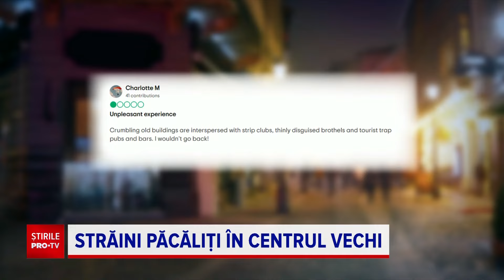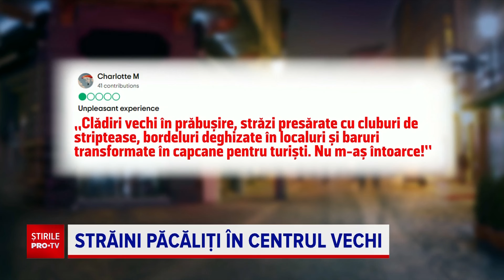Cum acționa rețeaua care a prădat turiștii străinii de banii de pe carduri, în Centrul Vechi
Au fost descinderi miercuri, în Centrul Vechi al Capitalei, care a ajuns o capcană extrem de periculoasă pentru mulţi turiști străini.